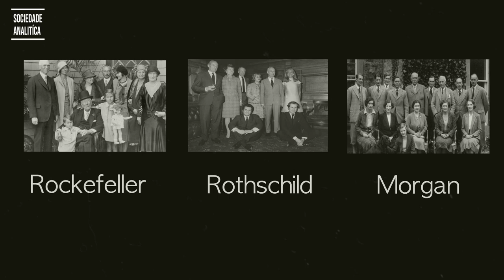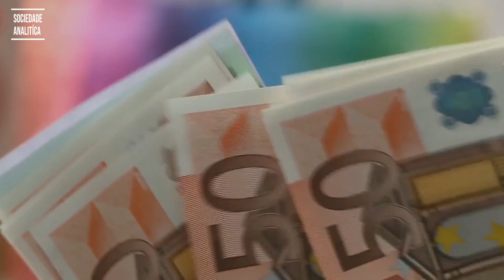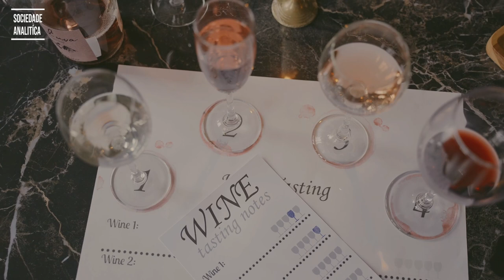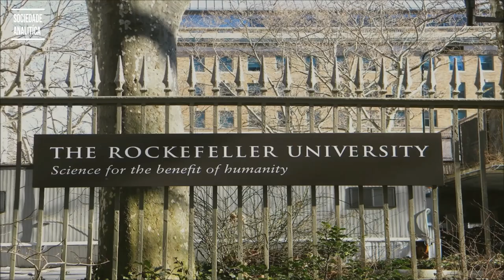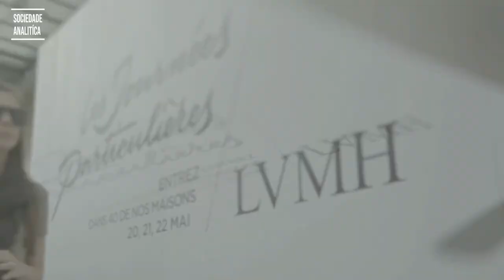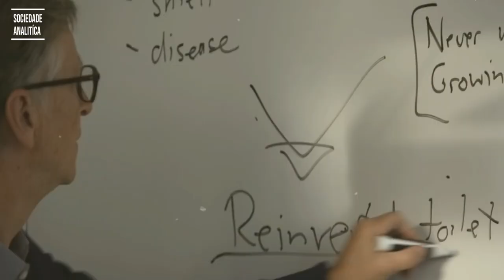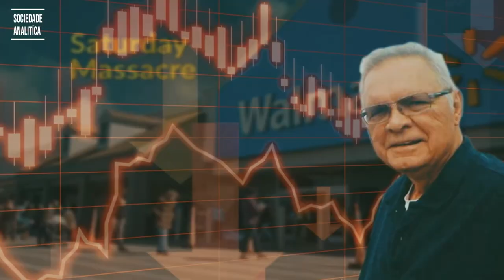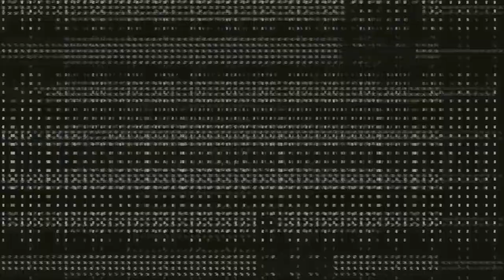Os donos do poder: Conheça as 10 famílias mais poderosas do mundo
" Conheça as 10 famílias mais poderosas do mundo e sua influência em negócios, política e mídia. Descubra como esses impérios familiares alcançaram sua riqueza e poder, incluindo sobrenomes famosos como Rothschild, Rockefeller, Waltons e Koch. Com histórias de sucesso e trajetórias impressionantes, essas famílias têm um impacto significativo no mundo ao nosso redor. Não perca a chance de saber mais sobre as famílias mais poderosas do mundo e sua influência global. "